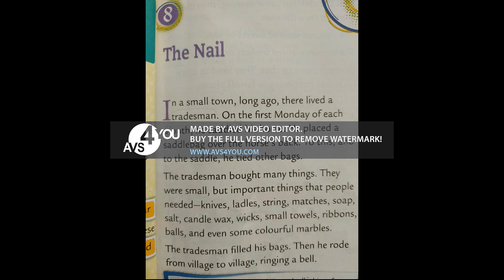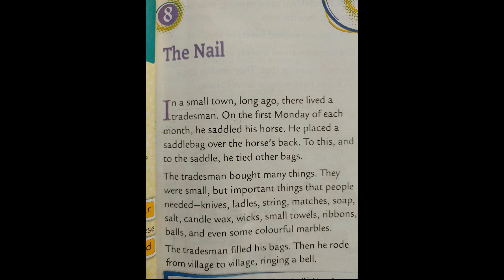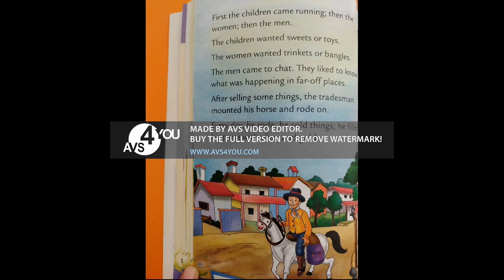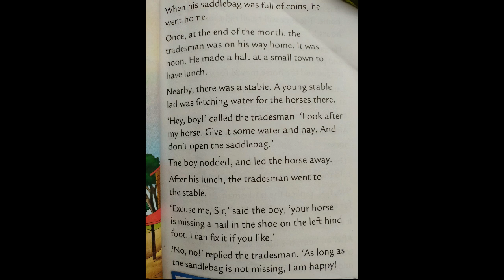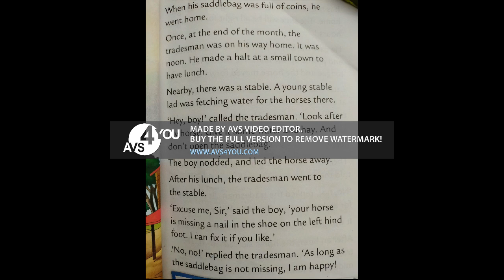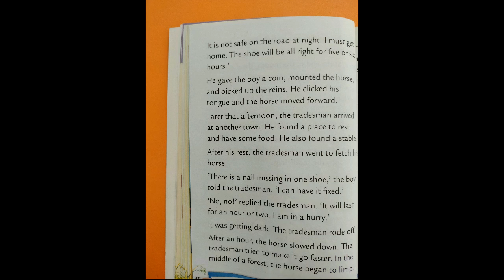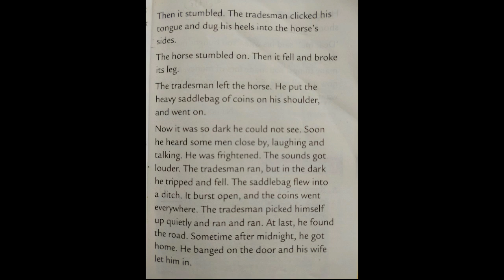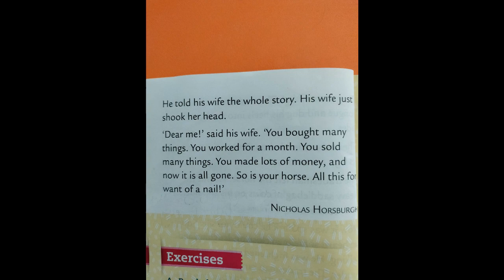Class II English Ch# The nail translation (Reading Circle Oxford)